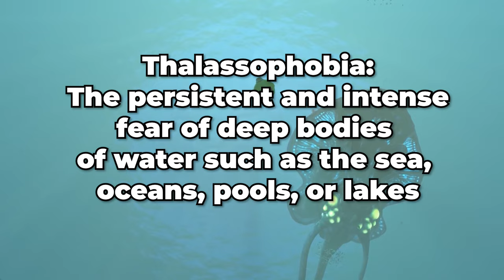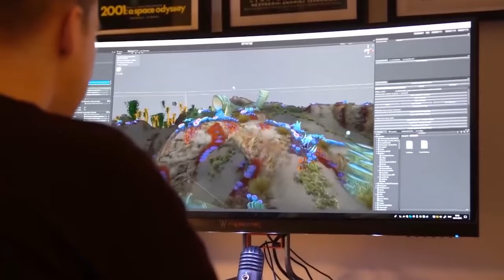You’re Being Hunted: How Subnautica Preyed on Your Fear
Subnautica plays on a number of key human fears which can put even the hardiest adventurer on the edge of their seat. Today we discuss how an alien world paired with an ocean environment with mysterious creatures cause fear, and how you learned to love every moment of it.

Edited in conjunction with BountifulVermin, check him out below!

Time Stamps
0:00 - Fear of The Unknown
1:08 - The Environment & Mechanics
3:24 - The Lack of Sound
4:02 - The Soundtrack
4:24 - Creatures, Leviathans and Weapons
5:15 - Falling in Love with Getting Hunted
7:00 - Closing Thoughts